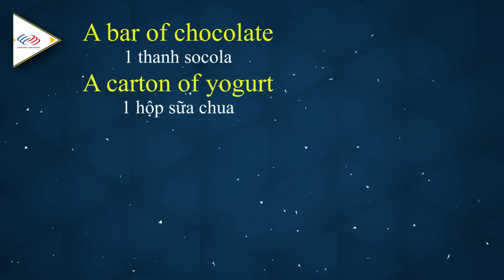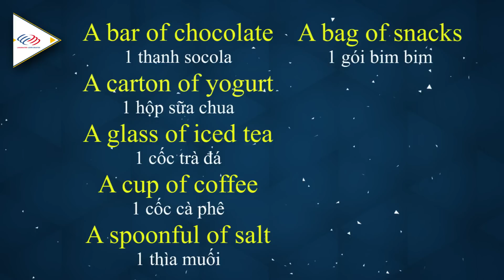Cách học từ vựng tiếng Anh - Chủ đề Food and Drinks [Từ vựng tiếng Anh theo chủ đề #1]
TÌM HIỂU THÊM VỀ CÁC KHÓA HỌC TẠI BINGGO LEADERS:
Từ vựng tiếng Anh giao tiếp hàng ngày là thứ không thể thiếu nếu chúng ta muốn giao tiếp tiếng Anh một cách cơ bản. Dưới đây, Langmaster cung cấp cho bạn một kho từ vựng tiếng Anh theo chủ đề với rất nhiều câu giao tiếp tiếng Anh thông dụng nhất nhé. Cùng học tiếng Anh hàng ngày và đánh giá hiệu quả nào!

Chủ đề Food and Drinks

1⃣ Phương pháp học tiếng Anh hiệu quả cho người bắt đầu/ mất gốc
2⃣ Lộ trình học tiếng Anh dành cho người mất gốc